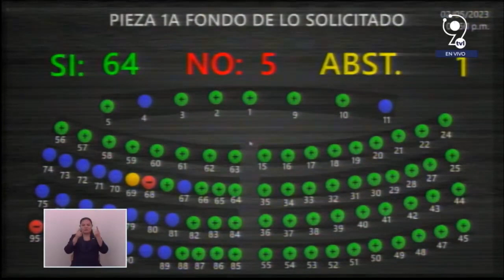El Salvador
Libertad de expresión.